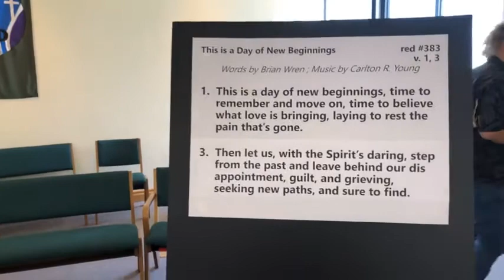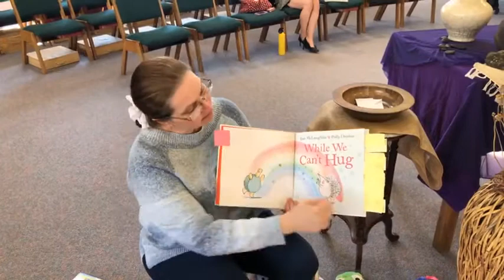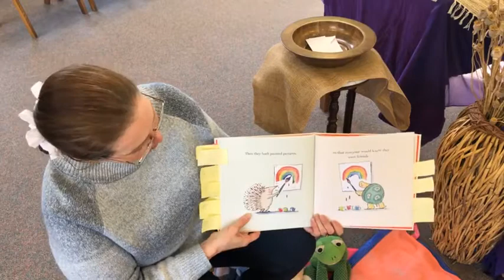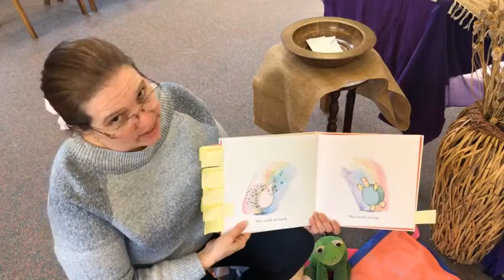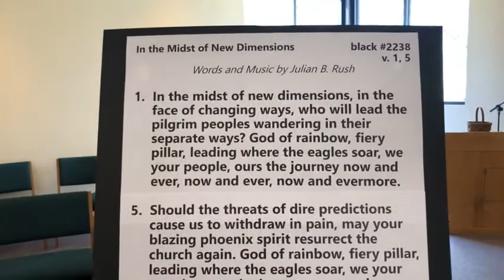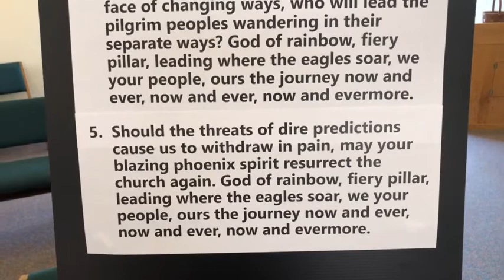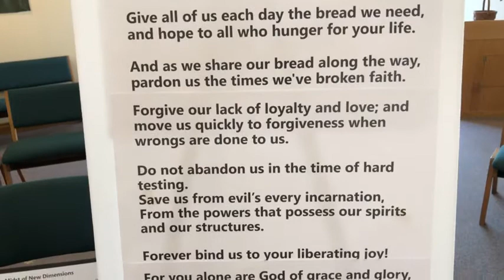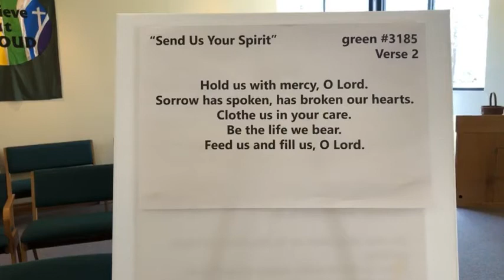March 21, 2021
“Something New” is the title of Rev. Jeannie Himes’ sermon for Sunday, March 21. The scripture reading is Jeremiah 31: 31-34. Special music by Caroline Carter. Welcome, everyone!